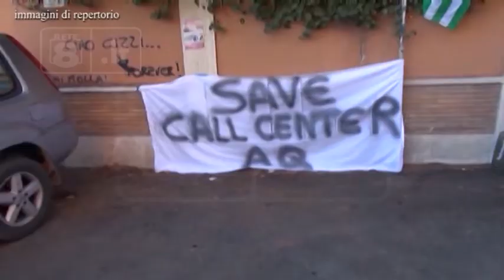L’Aquila - Customer2Care, 30 lavoratori restano fuori